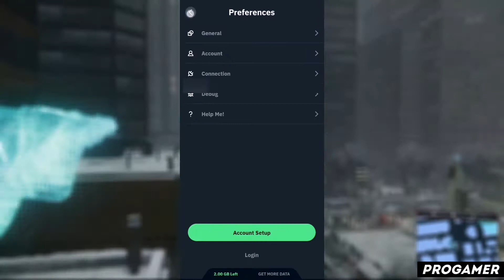КАК ПОЛЬЗОВАТЬСЯ ПРИЛОЖЕНИЕМ WINDSCRIBE / ТУТОРИАЛ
Всем привет! В этом видеоролике я расскажу вам как пользоваться приложением windscribe! А так же windscribe как пользоваться й windscribe как удалить ц windscribe fortnite у windscribe pubg к windscribe на андроид е windscribe на айфон н windscribe на пк г windscribe приложение ш windscribe скачать бесплатно щ windscribe взлом з windscribe взломанная версия х windscribe уроки ъ windscribe обзор ф windscribe туториал ы windscribe обучение в windscribe обучалка а windscribe программа п windscribe app р windscribe review о windscribe how to use л windscribe tutorial ну а на этом все!